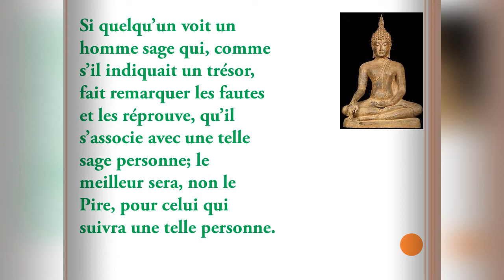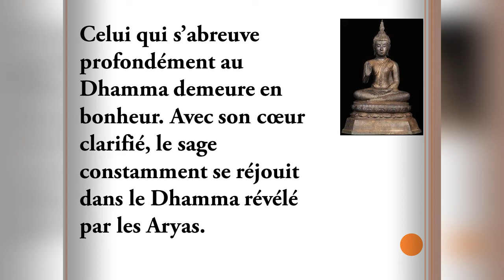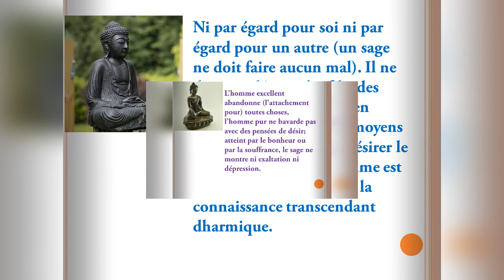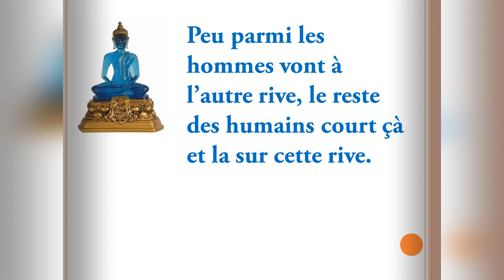Wonderlfu words of the Buddha, learn french through Buddhism